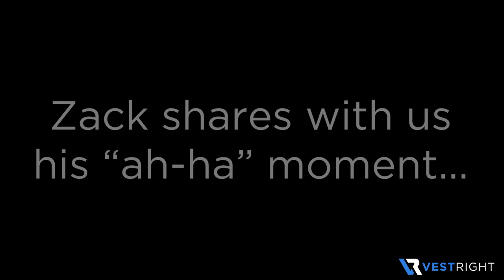He made 400% MORE than he expected?!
Zack’s real estate business was doing well, then he stumbled onto a secret I learned almost 20 years ago. And made 400% more than he expected on a raw land deal.

What was the secret? And how did he invest his extra profit?

Both revealed in today’s video!

Zack currently has a land deal under contract with a signed LOI from a developer who is cutting him in on the deal. He used what he learned from VestRight to unlock hidden value in not just this deal… but every land deal he ever does from this point forward.

(those are his words, not ours)

We’re going to share his story with you over the coming days… today’s video is part one.

Keep an eye out for more juicy details!

If you’d like to learn more about how to do these deals, I created a free training series that teaches you how I turned a few thousand dollars pulled from savings, into a high six-figure payday by flipping a single raw land deal to a developer.

And how I’ve been doing 6 and 7-figure raw land deals ever since.